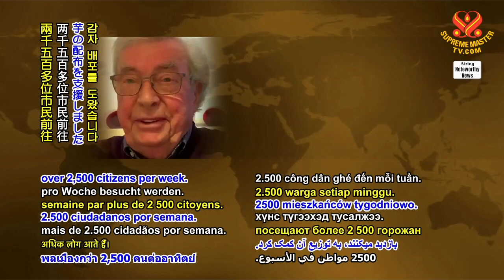1604 NWN 5 Canadian man feeds vulnerable co citizens with gift of potatoes 6m